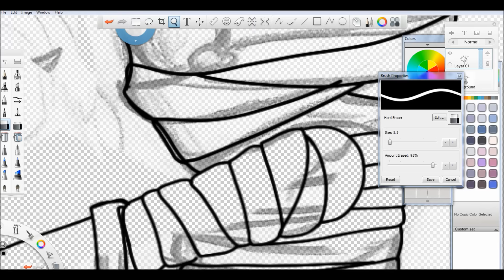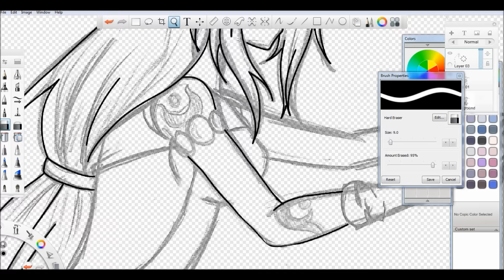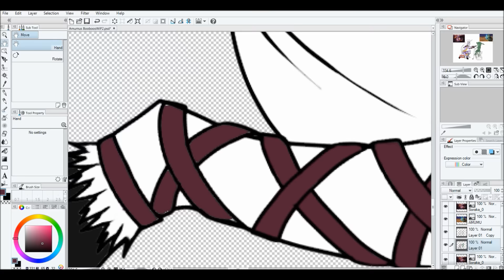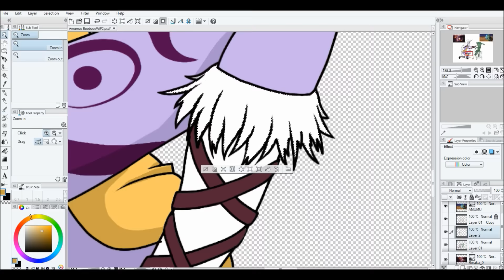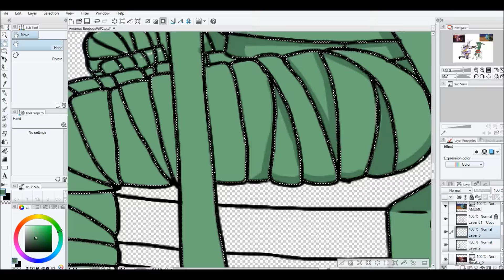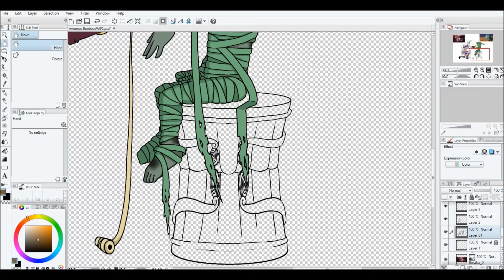COMMISSION Speed Paint- Amumu's BooBoos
Today, I bring Blighted Agony's League of Legends team BANNER for Amumu's BooBoos! The time of this piece is THREE HOURS!

What I use to draw: Sketch Book Pro & Manga Studio 5

What I use to speed up the video: Windows Live Movie Maker